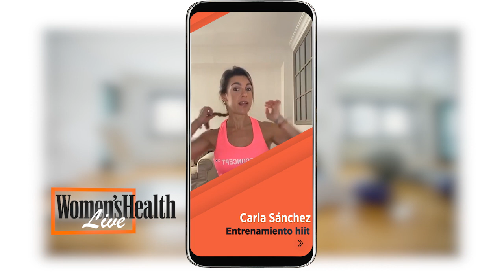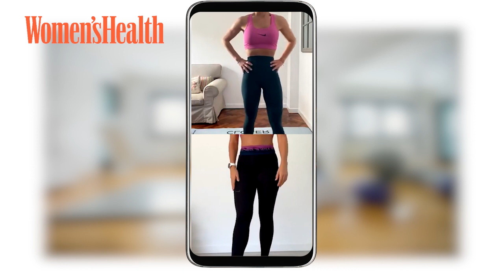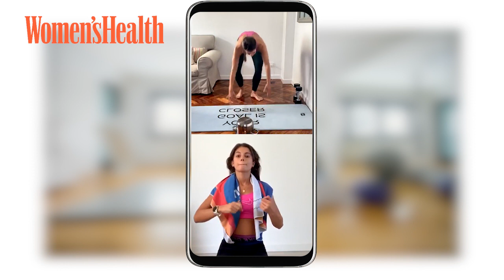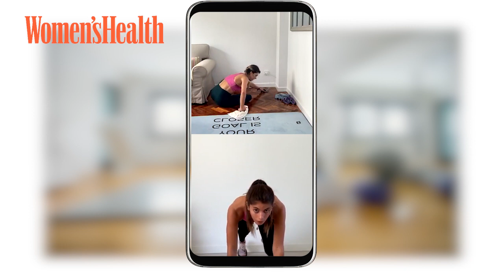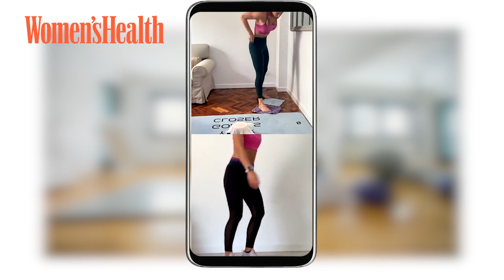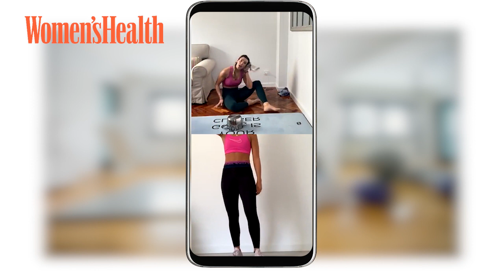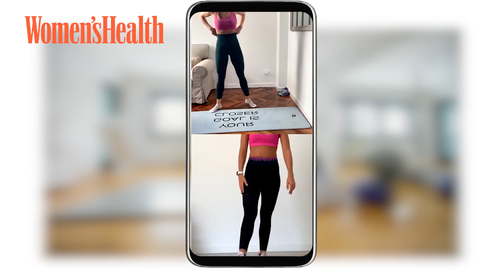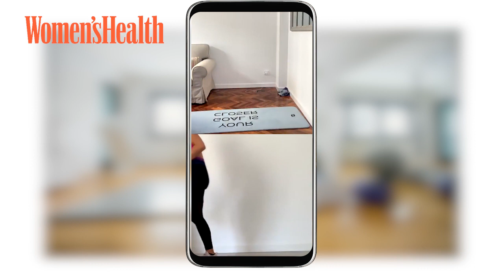Cómo bajar de peso rápido con este entrenamiento hiit | Women's Health España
Bajar peso rapido con esta rutina Fat Burning HIIT a cargo de Carla Sánchez Zurdo (@carlazanchezzurdo) nutricionista, entrenadora y fundadora de BoostConcept y Sara Baceiredo (@sarabace2). Serie de ejrecicios para adelgazar rapido y de una forma divertida.

Canal en el que encontrarás vídeos sobre el mundo de la salud, nutrición, sexo y pérdida de peso para mujeres deportistas. Además, encontrarás planes de entrenamiento.